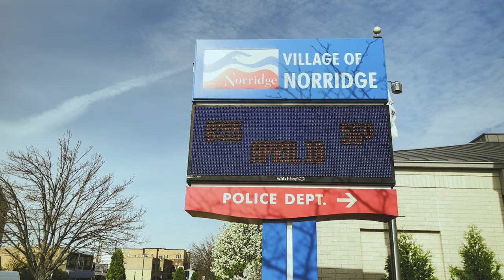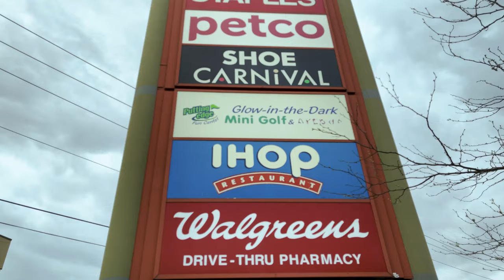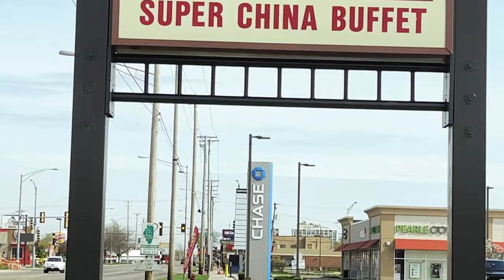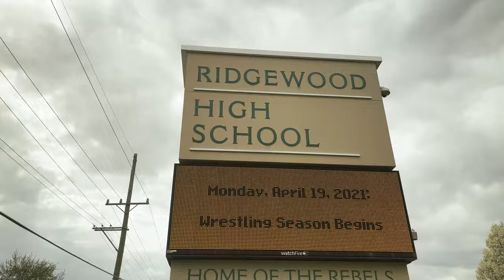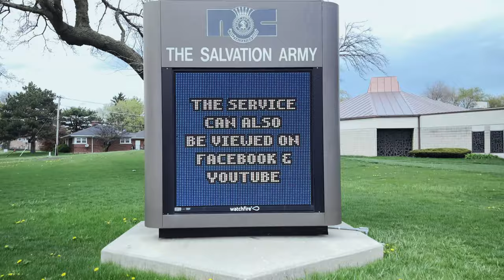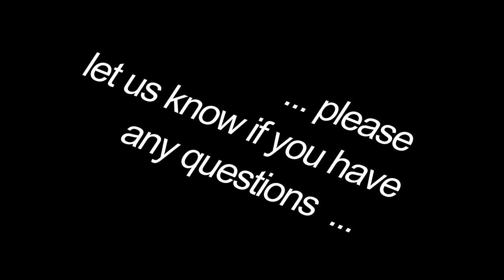About Village of Norridge IL, Real Estate Agents in Norridge IL, Buy or Sell Your Home in Norridge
Short Video About Village of Norridge IL, Basic Information About Norridge IL, Real Estate in Norridge, Real Estate Agents / Brokers in Norridge IL. Showing Most Important and Popular Places in Norridge.